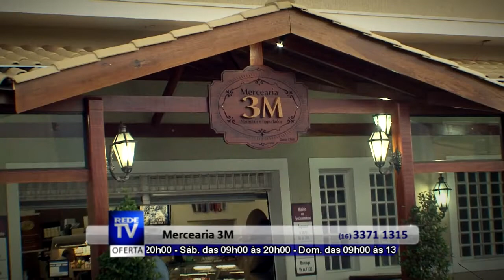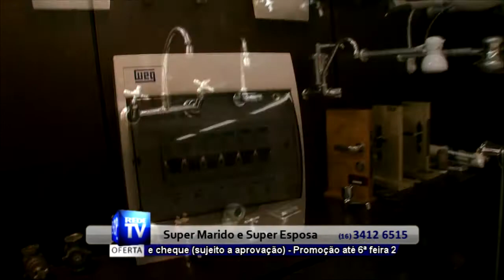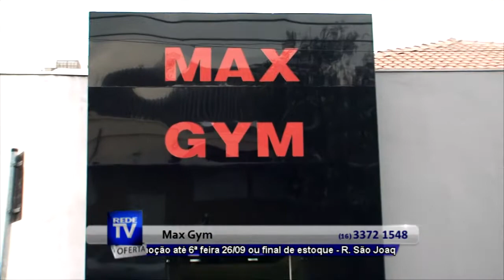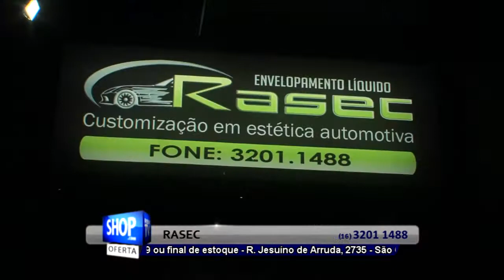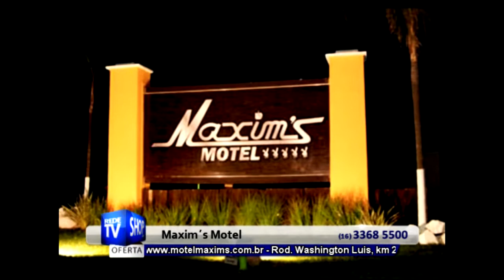REDE TV SHOP SAO CARLOS - SIMULADO AO VIVO S38